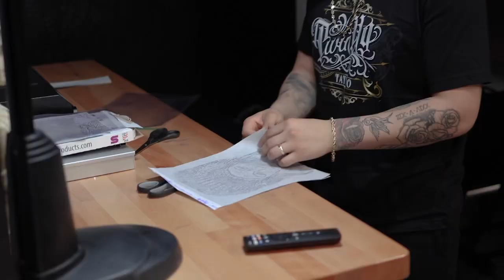❌GIVEAWAY❌ Twin Hg Tattoo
❌GIVEAWAY❌I will be giving away a tattoo every month to those people who are going through a difficult time and cannot afford it, I will be receiving their story in writing on my Instagram @twin_hg_ This idea is for those who have had that dream of acquiring a tattoo and for economic reasons or priorities have not made it possible.
Thank you for choosing your artist server as one of your favorites
Iwill choose the person who most deserves that tattoo I will not publish your story unless you authorize me to do)

🚨Rules🚨
▪️follow @twin_hg_
▪️share this post on your story
▪️mention 3 names in the comment                        ▪️please dm me your story to @twin_hg_